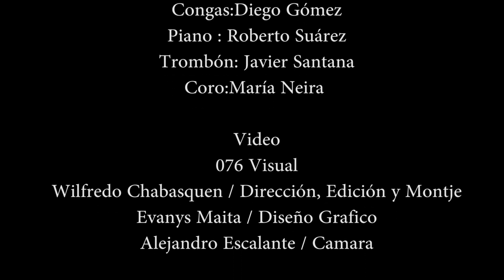Olga Tañon Homenaje por [Jessika Vejar y su Banda]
Cantante: Jessika Vejar
Piano / teclados : Aurelio Arroyo
Bajo : kelvin Lara
Percusión ( Güira , tambora , congas) : Jesus Morales
Saxos : Marcos Zambrano
Trompetas : Breiner Chacón
Dirección músical:Breiner Chacón
Arreglos:Javier Santana/Breiner Chacón
Tambora:Armando Gómez
Congas:Diego Gómez
Piano : Roberto Suárez
Trombón: Javier Santana
Coro:María Neira
Grabación Mezcla y máster: Kelvin Lara
Producción visual: @waylowone